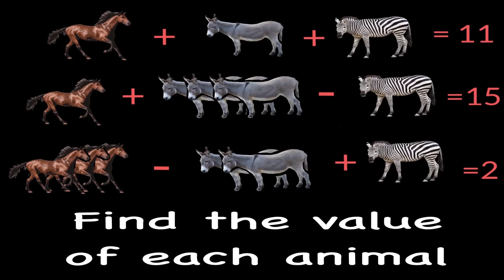Horse, Donkey, Zebra Math Puzzle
Here is a fun Math Puzzle involving Horses, Donkeys and Zebras.